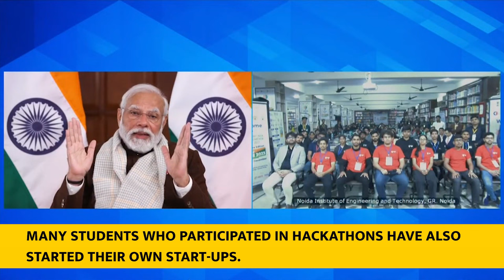PM Modi's speech during Grand Finale of Smart India Hackathon, 2023| English Subtitles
PM Modi addressed the participants of Grand Finale of Smart India Hackathon 2023 on 19th December 2023 via video conferencing.